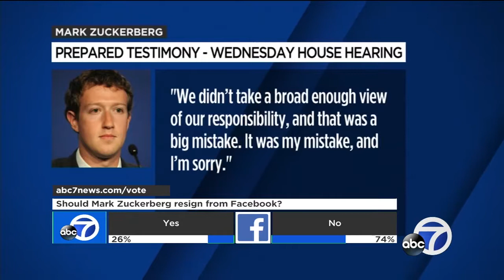The stage is set for Mark Zuckerberg; Is he ready to take the hot seat?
Facebook CEO Mark Zuckerberg will be in the hot seat on Capitol Hill in the morning over the social network's big data breach.